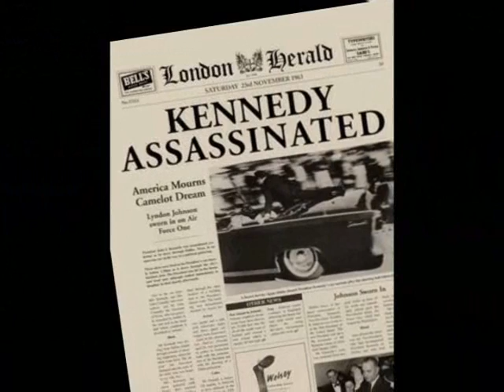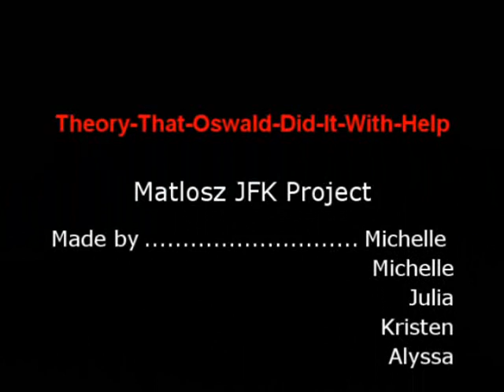JFK Project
JFK Assassination. Featuring songs by Article A (Runaway Getaway), Smash Mouth (So Insane), Daughtry (It's not over) Bon Jovi (It's my life)